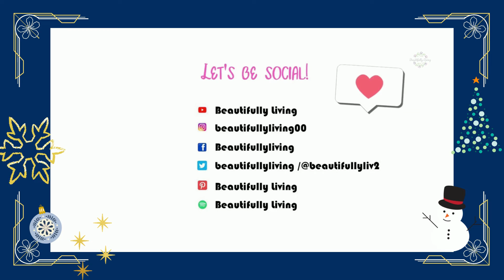Árbol Navideño estilo nórdico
Les muestro un estilo de árbol de Navidad con un estilo escandinavo.

Todo, para vivir bellamente...